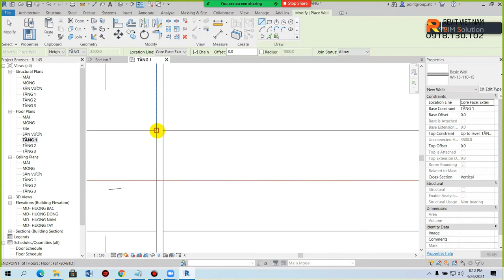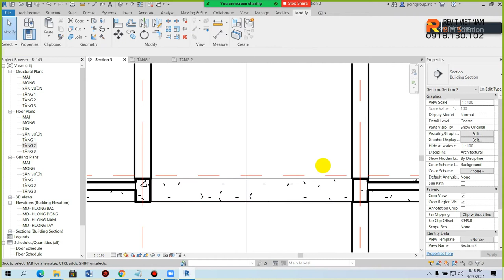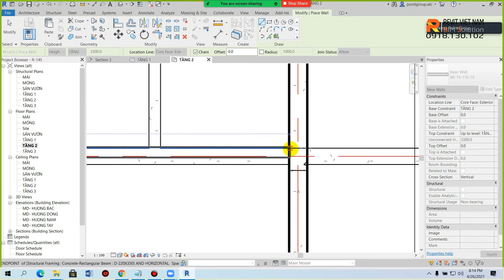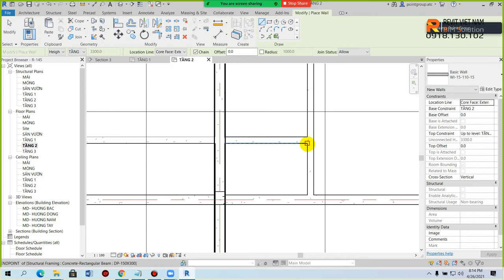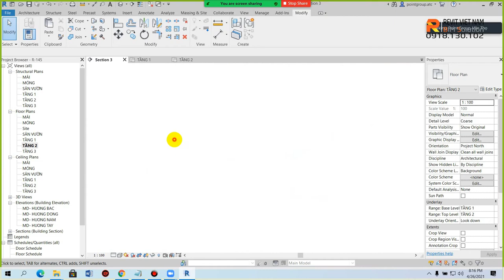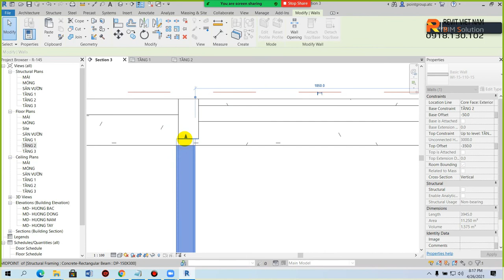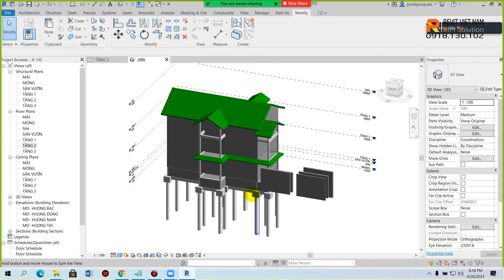3.5. Bố trí tường nội thất cho công trình